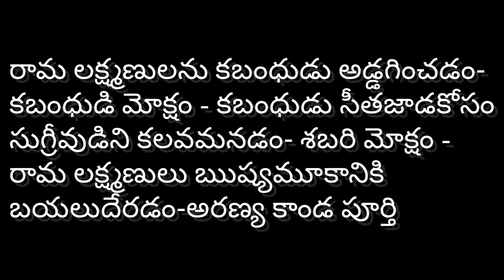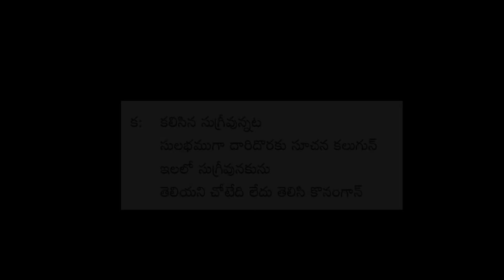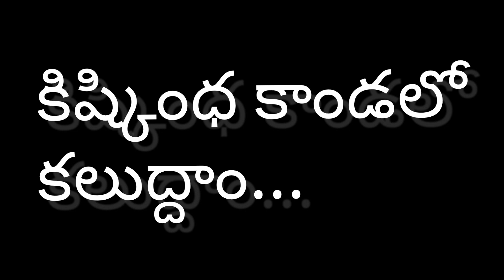శశికిరణ్ కొమాండూర్ శ్రీమద్రామాయణం పద్యాల కావ్య గానం అరణ్యకాండ పద్యాలు 165 నుండి 183 వరకు 18వ భాగం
శశికిరణ్ కొమాండూర్ రచించిన శ్రీమద్రామాయణం పద్య మహాకావ్యం లోని పద్యాల కావ్య గానం అరణ్య కాండ కాండ పద్యాలు 165 నుండి 183 వరకు

ఎమెస్కో ప్రచురణ

Available @